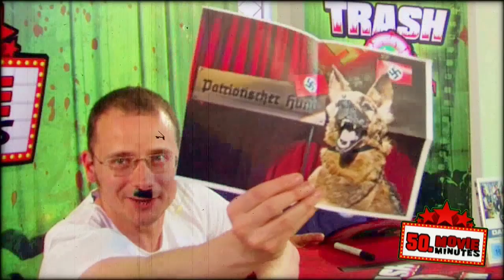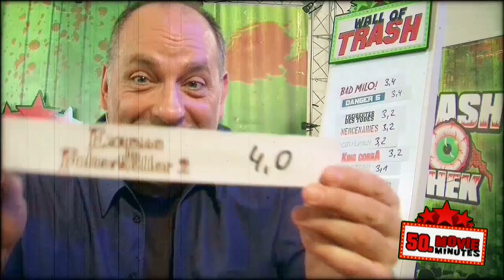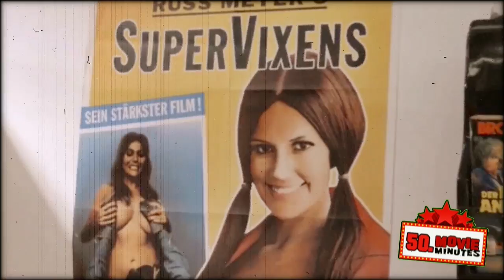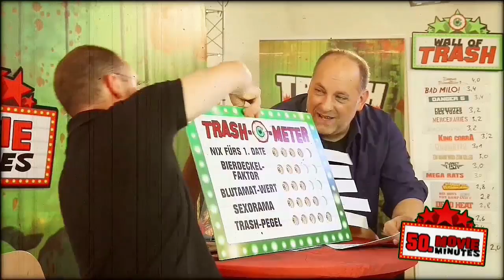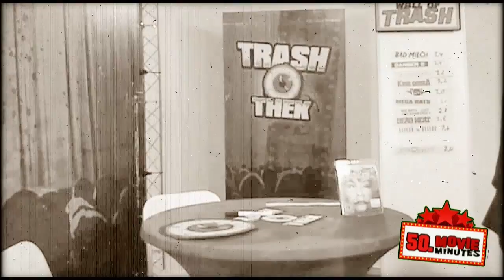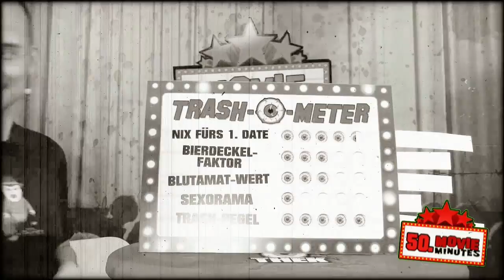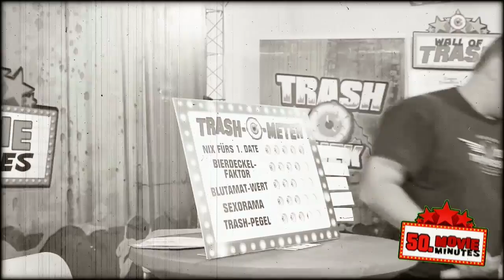Movie Minutes #50 - Die Fünfzigste!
50 Sendungen MOVIE MINUTES! Das kommt Einiges zusammen. Und die TRASHOTHEK hat schon ein wenig Grund zum Feiern. Deshalb blicken Sascha, Sven und Thorsten während der RETRO MANIA 2 zurück und reden über Filme, Fandom und Fanatismus... Und VHS-Kassetten! ;-) (Übrigends sollte die Sendung schon einige Monate früher online gehen, aber so ist manchmal das Leben...